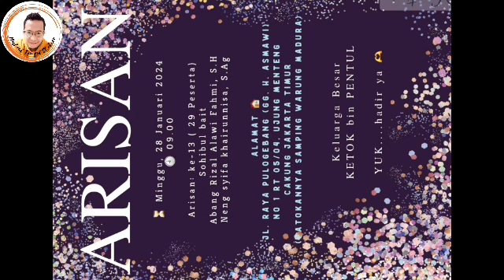ARISAN BULANAN KETOK BIN PENTUL DIRUMAH FAHMI KANDANG BESAR BERJALAN LANCAR DAN BERKAH [28.01.24]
Assalamu'alaikum Wrwb, Hallo gaes berikut ini video ARISAN KETOK BIN PENTUL DIRUMAH FAHMI KANDANG BESAR CAKUNG TIMUR JAKARTA TIMUR, pada tanggal : 28 Januari 2024, Hari : Minggu Ahad, Semoga berkah silaturahmi terus dirasakan, panjang umur, sehat wal'fiyat dan makin solid dan kompak semuanya, Aamiin Yra, Alfatihah.

Biar gak penasaran, ditonton sampai habis, Selamat menonton ya gaes, jangan lupa dibantu like komen dan SUBSCRIBEnya 🙏😍